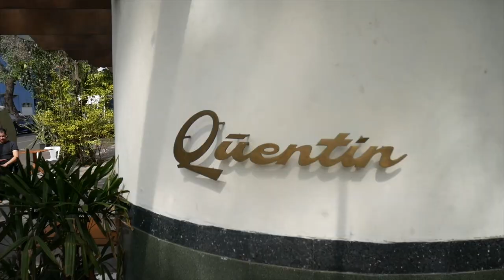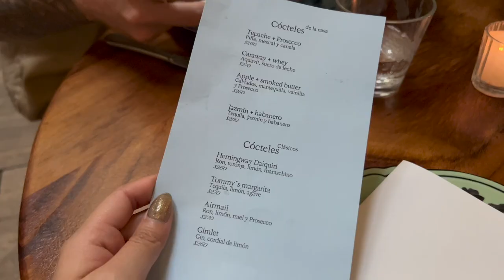VLOG #22 | 24 HOURS IN MEXICO CITY!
Hola from Mexico City! We're here for 24 hours before we head off to San Miguel and thought we would take you along with us as we explore.